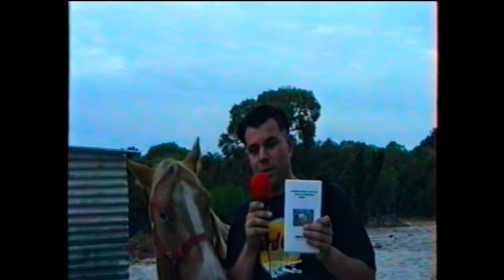Funny Farm Life Australia Horse horses Video Pony Club Wedding Party Events funny video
I Talk About My Video filming at Riverside Riding Club but have many Out takes.
I Was trying to get the best out take .
i filmed the event at the riverside riding club
Its kinda of funny but silly as well !!
Can Dreams really come true